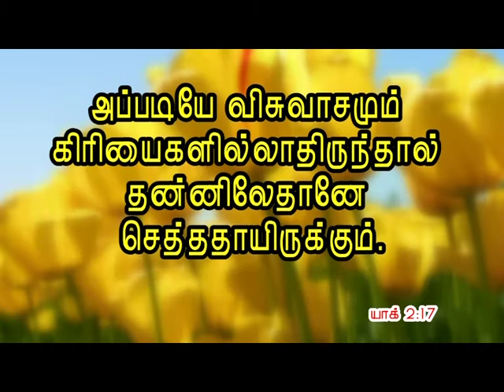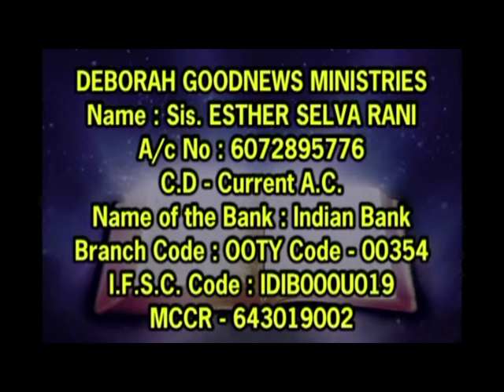CK Medias : Sis. Esthe Selvarani | 10-11-2018